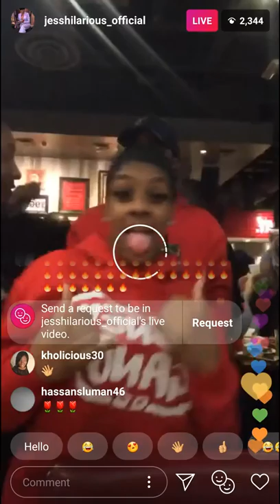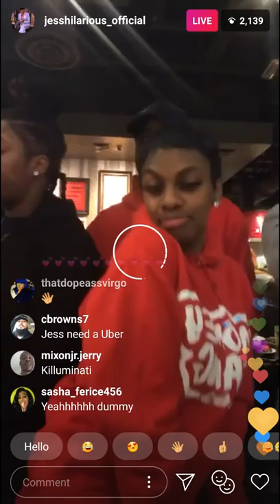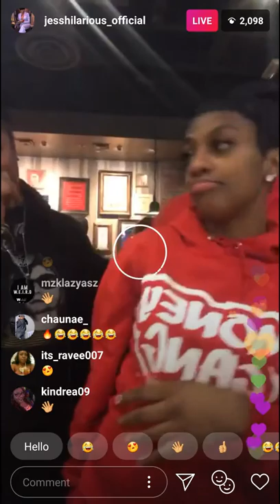Jess hilarious partying! 😁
Jess is out at the pub, dancing twerking -knowing she all dat! Lol,...but she really is